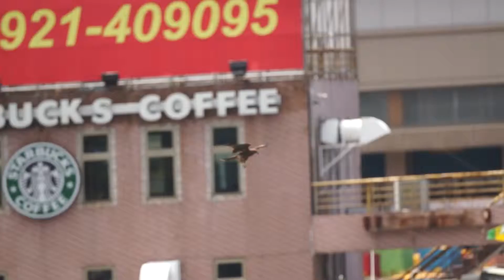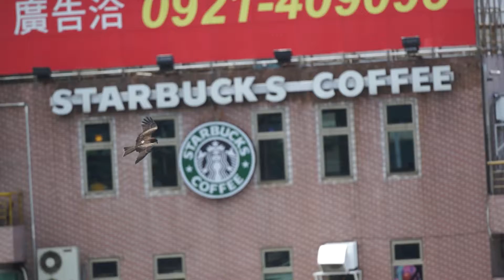老鷹飛行慢動作13 Black kite flight in slow motion